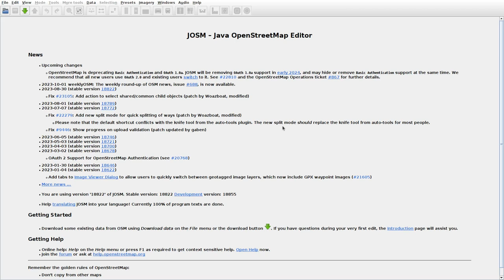JOSMrec1663 2023 10 09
Lithuania. Abakai, Nausodis, Rubuliai. Tracing buildings (mainly) in JOSM for openstreetmap.